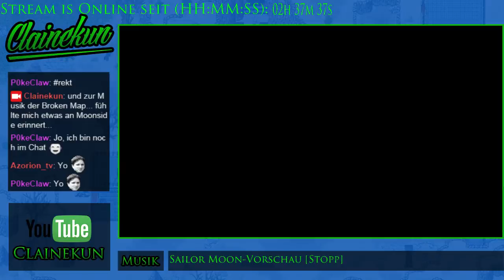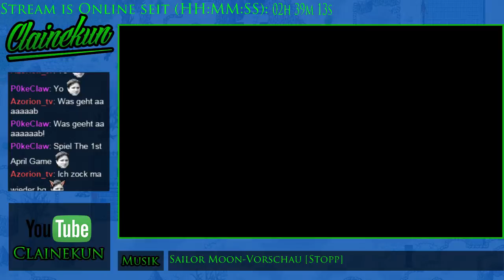[GER] [21:00 Uhr] MOTHER 2 - 4 / 8